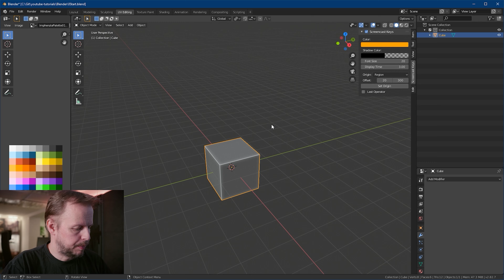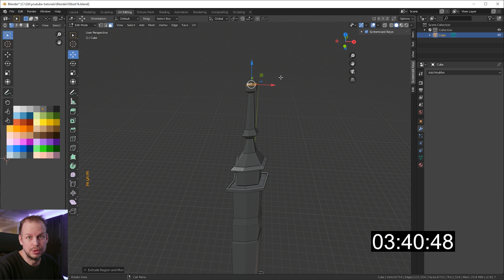Not just any YouTube Silver Creator Award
Unboxing my YouTube Silver Creator Award didn't go as I expected!

I use a Canon Lumix GH5 camera to record my videos with the Olympus 17mm F1.2 lens as well as the Laowa F2.0 7.5mm compact dreamer lens. Sometimes I also use a GoPro Hero 8, a Insta360 One X and a Sony rx100 mark vii. For audio I use a Rode NTG shotgun microphone connected to a RME Fireface UFX II sound card.